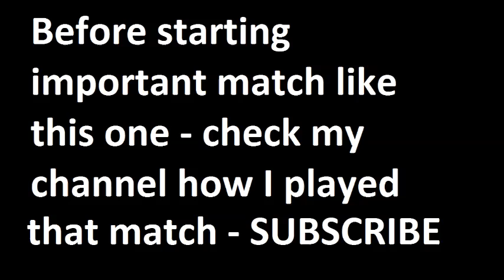Academica vs Benfica 2014